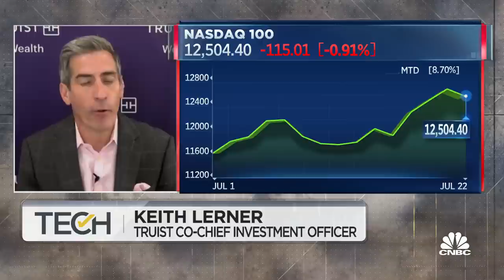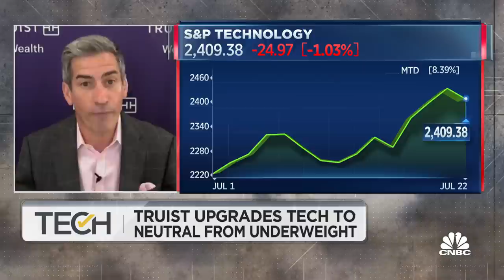The global growth outlook is changing for the worse: Truist's Lerner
Keith Lerner, Truist co-CIO, joins 'TechCheck' to discuss what is going on with macroeconomic trends that will be beneficial for technology stocks, how he sees enterprise spending holding up and his fears around revenue volatility.